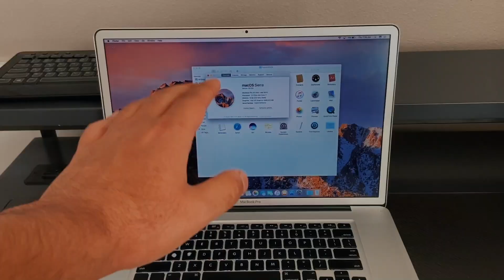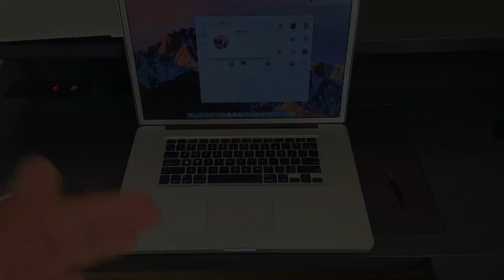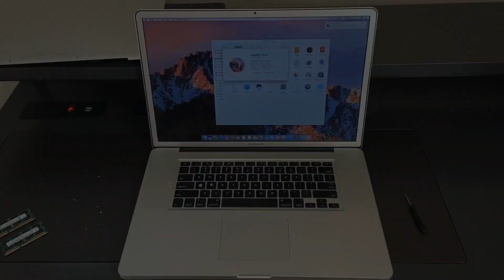Macbook Pro 17 Memory Upgrade | How to Upgrade RAM on Macbook 2020 Tutorial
It is very easy and very inexpensive to upgrade the memory on a MacBook Pro 17 inch. I show on how to upgrade from 8GB to 16GB 1600 MHz memory

Macbook Pro 17 Memory Upgrade
How to Upgrade RAM on Macbook 2020 Tutorial